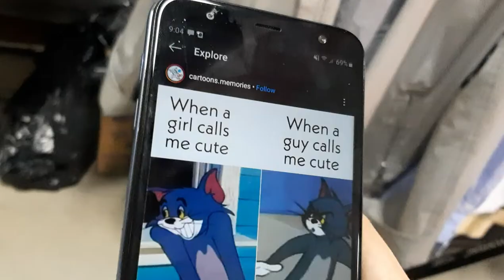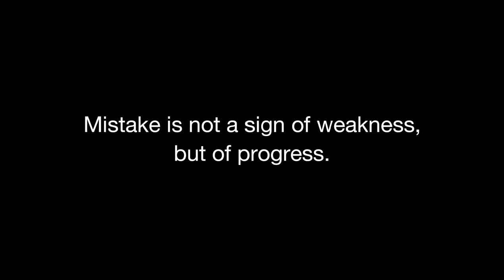Handling disappointments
Help me improve